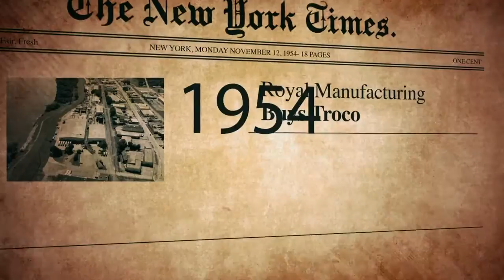Royal MFG History Video HD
Royal Mfg Co, celebrating 100 years of excellence in High Performance Lubrication.